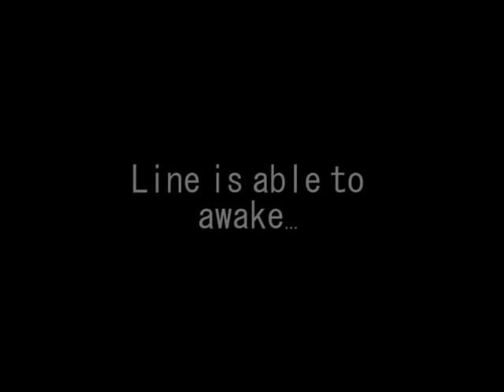das Schwert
short animation of hitting sword